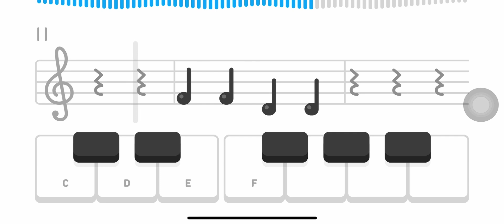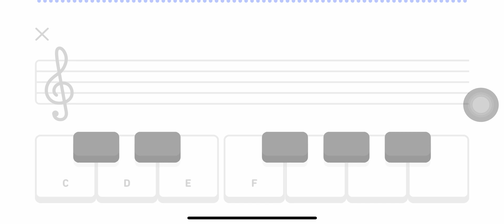Surprise Symphony: Unit Three | Duolingo Music